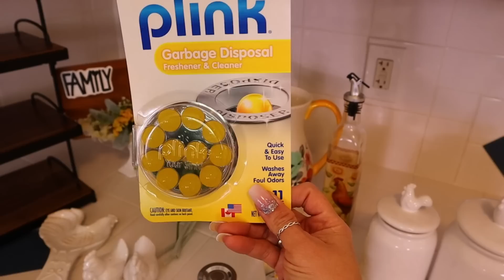Cómo decorar tu cocina pequeña/Ideas para decorar tu cocina.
Dios me los bendiga como están, feliz y bendecido día para todos,hoy les quiero compartir esta ideas super sencillas para decorar una cocina pequeña, espero y ustedes se puedan inspirar a decorar su cocina.Gracias a todas por su apoyo.

Videos anteriores de la cocina:⤵️

LaCruzTV-15%